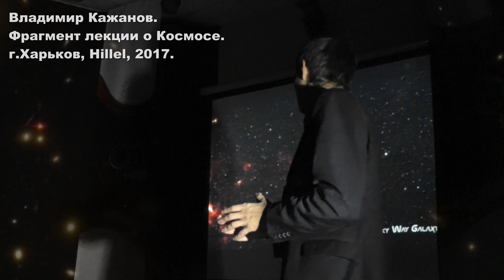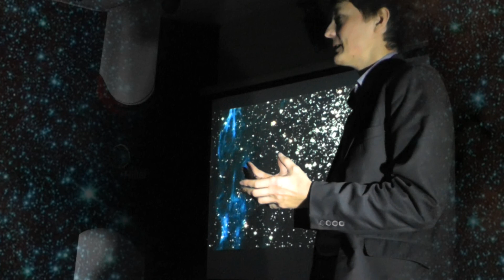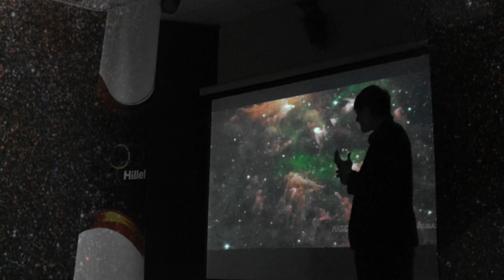ЧЕЛОВЕК И ВСЕЛЕННАЯ - фрагмент лекции 14.11.17 Владимир Кажанов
Человек и Вселенная. Про былые страхи перед небом и современные знания, которые нам помогают не боятся и даже больше - настроиться на постижение новых горизонтов Вселенной! фрагмент лекции Владимира Кажанова 14.11.17 Hillel.